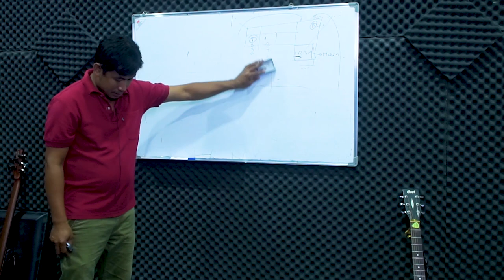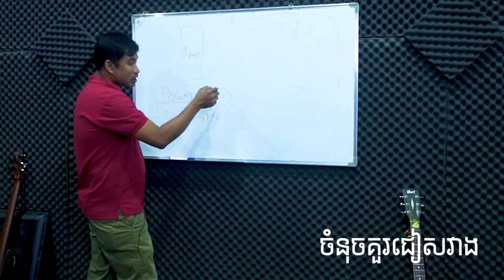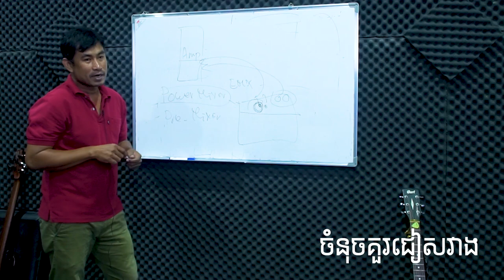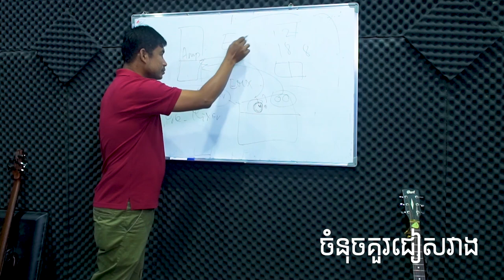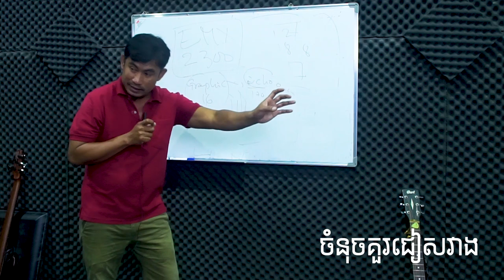power out to power in-កុំយកPower out ចូល​Power in-VSSOUND